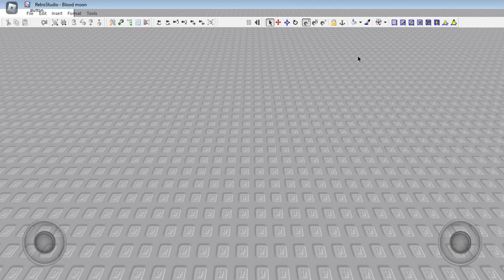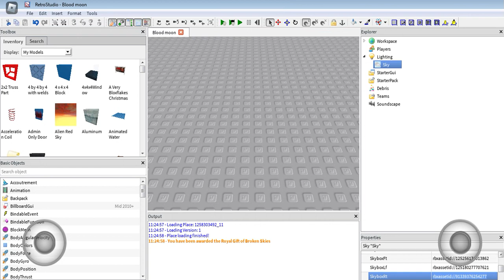Retro Studio Nightmare Before Giftsplosion Day 12 how to get the Royal Gift of Broken Skies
Copy the sky stuff